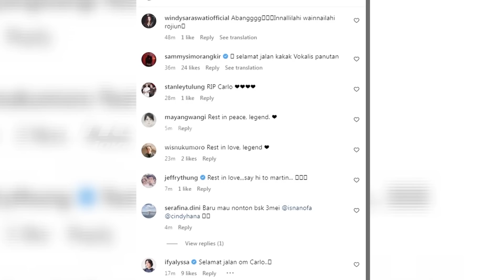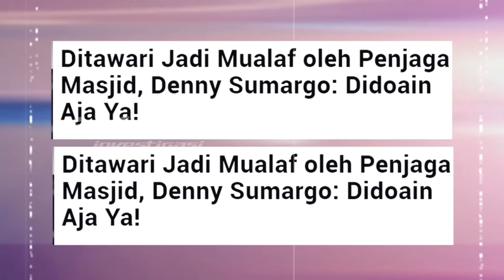Carlo Saba Vokalis Kahitna Meninggal Dunia di Usia 54 tahun | Intens Investigasi | Eps 2518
Kabar duka yang datang dari grup musik Kahitna. setelah salah satu vokalisnya, Carlo Saba, meninggal dunia pada Rabu kemarin. penyanyi kelahiran Bandung, 5 Januari 1969 ini, diduga meninggal dunia karena serangan jantung dan kabarnya sempat di rawat di salah satu rumah sakit di Jakarta Selatan.
Lantas seperti apa duka mendalam yang dirasakan oleh Yovie Widianto, atas meninggal dunianya Carlo Saba? benarkah, suara Carlo yang begitu elegan, yang menjadikan kekuatan bagi Kahitna tetap bertahan di dunia musik hingga saat ini?